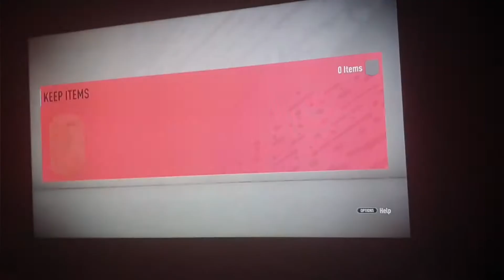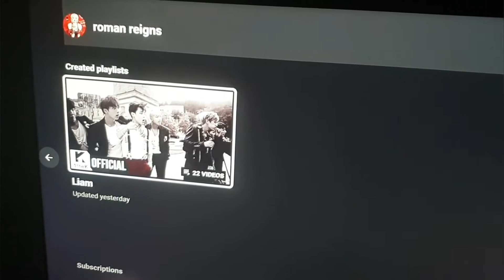Free packs and shoutouts